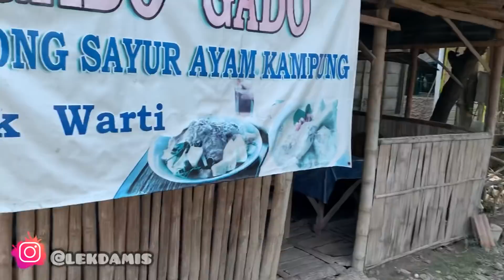NJAJAL TUKU JANGAN KARO GADO GADO NING WANGKOT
follow instagram e mak'e yo ngger
di tutul ning ngisor iki

Yen arep iklan ning mak'e kirim email ning kene ya

ALAMAT RUMAH : desa mulyorejo dukuh merah Rt. 04 Rw. 01 kecamatan cepu kabupaten blora jawa tengah . Rumah bapak kusyadi / ibu damis .